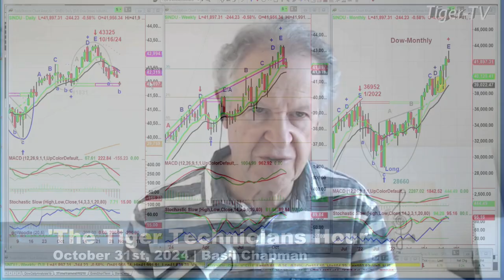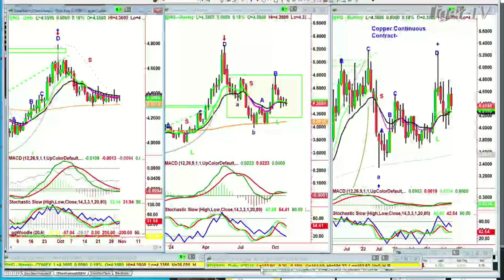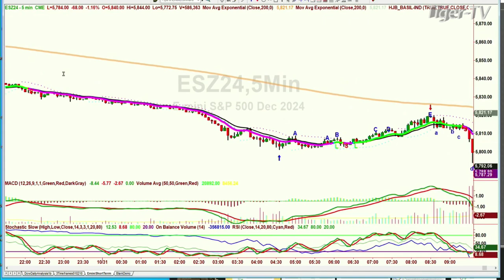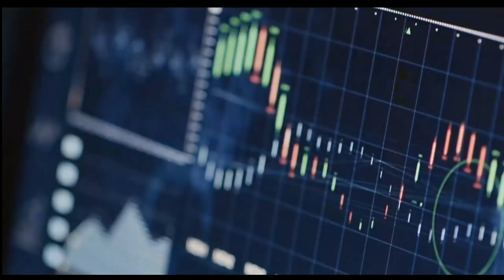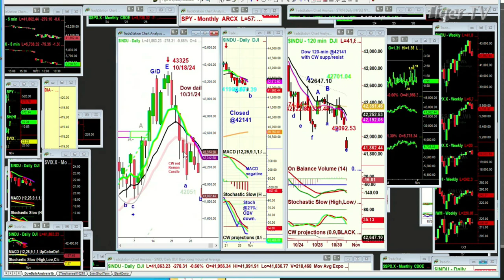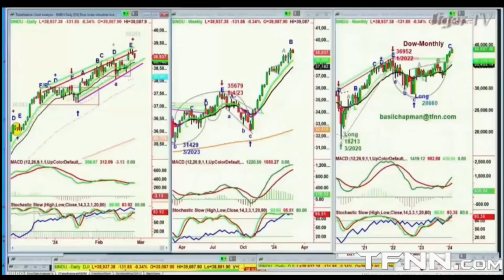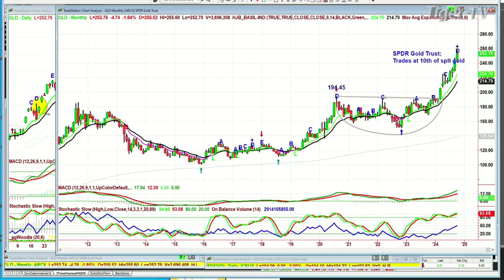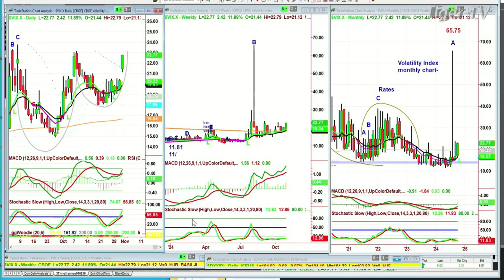October 31st, Tiger Technicians Hour on TFNN - 2024